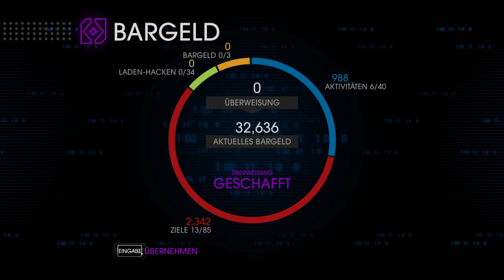Saints Row IV 👽 [006] - Die große Flucht [WQHD German Let's Play Coop]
👽 Let's Play Together: Saints Row IV [WQHD German Let’s Play Coop]

👽 Kommentiert von Pyres & Bubbles [2024]

Partner:
Informationen zum Spiel:
Komplett Re-Elected – Saints Row IV Re-Elected enthält unglaubliche 25 DLC-Packs, darunter das „Dubstep Gun (Remix) Pack“, das „Presidential Pack“, das „Commander-In-Chief Pack“ und die beiden gefeierten Story-Episoden: „Enter The Dominatrix“ und „How The Saints Save Christmas“.

Der Boss der Saints wurde zum Präsidenten der Vereinigten Staaten gewählt, doch für die Saints ist das erst der Anfang.

Nach einer katastrophalen Alien-Invasion finden sich die Saints in einer bizarren Simulation von Steelport wieder. Mit neuen und alten Homies sowie einem Arsenal von Superkräften und verrückten Waffen müssen sie die Menschheit vor dem Alien-Overlord Zinyak und seinem Alien-Imperium befreien. Rette die Welt im abgedrehtesten Open-World-Spiel aller Zeiten.

Der amerikanische Traum – Spiele als Präsident der Vereinigten Staaten in einer irrwitzigen länder-, zeit- und raumübergreifenden Story. Es liegt an dir, die Welt zu befreien.

Mega-Superheld – Springe über Gebäude. Erledige Gegner allein mit deiner Geisteskraft. Stürme durch Panzer. Das sind nur einige der Kräfte, die du dir auf deiner Mission zunutze machen kannst.

Alien-Spielzeuge der Vernichtung – Nutze eine riesige Auswahl an Alien-Fahrzeugen und -Waffen: den Inflato-Ray, den Polarizer, den Disintegrator und viele mehr.

Einzigartige Waffen, einzigartiges Chaos – Du hast deinen Charakter angepasst. Du hast deine Klamotten angepasst. Jetzt kannst du deinen Look mit einem umfangreichen Anpassungssystem für Waffen vervollständigen.
Publisher: Deep Silver [Koch Media]
Entwickler: Volition
Erstveröffentlichung: 23 August 2013
Plattform: Microsoft Windows, Playstation 3, Xbox 360, PS Now, Playstation 4, Xbox One, Nintendo Switch, Google Stadia